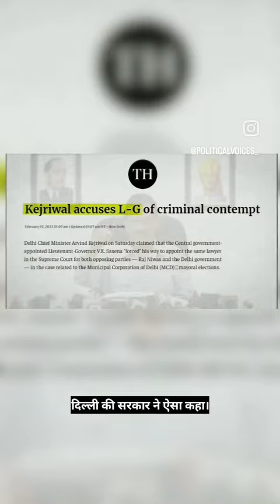shorts youtubeshorts @dhruvrathee @dhruvrathee @bjp#viral holika polotics aap bsp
hello @dhruvrathee   Good work
new youth idiol  inspiration  all new generation
 good work  👏 🙌 👍
Great 👍

hello
@electoral bond